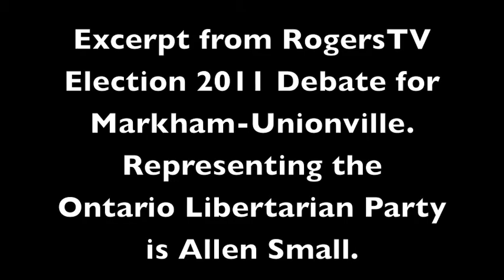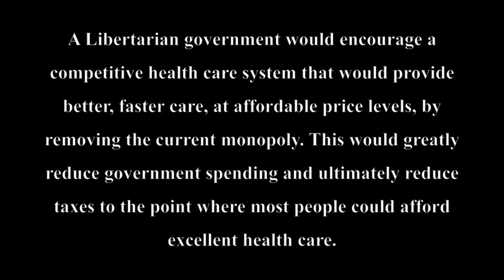A Libertarian Option for Health Care in Ontario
The Ontario government's annual health care budget is rapidly increasing. At some point in the not too distant future, health care will take up the majority of the Ontario budget. That is unsustainable. The solution is a private option and the end of the government health care monopoly, before its too late.